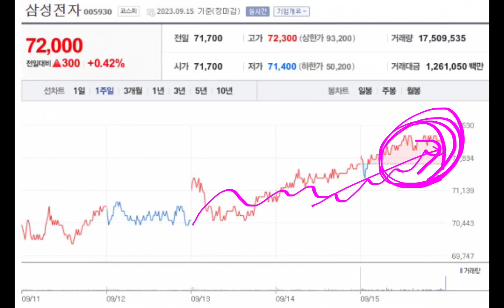8만전자 갈 것 같아 500주 질렀다!!